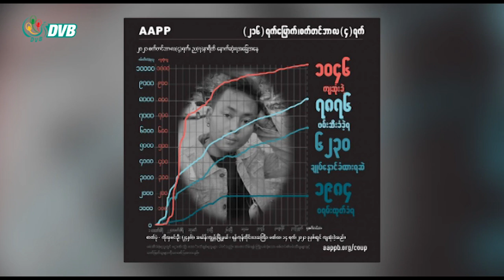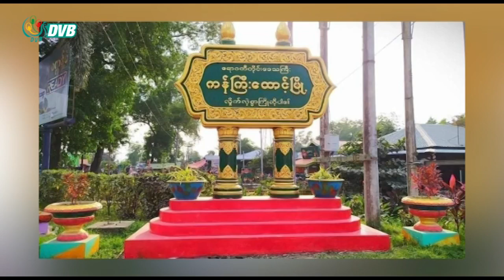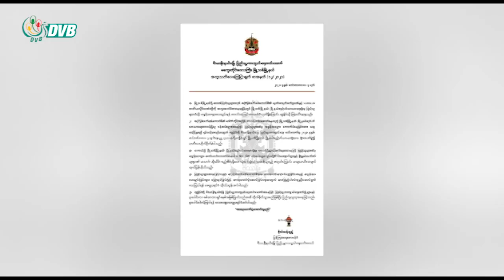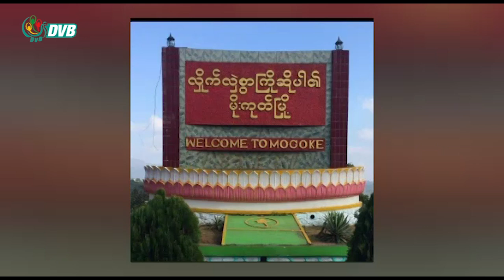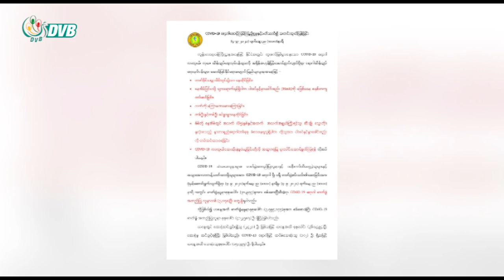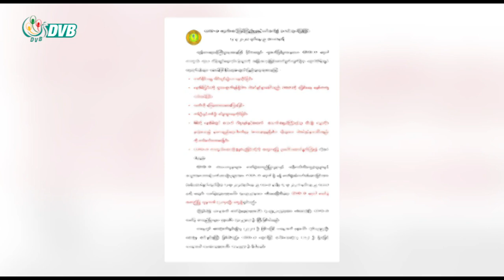ဒီဗွီဘီ ရုပ်သံ မနက်ခင်း သတင်း (၅ရက် စက်တင်ဘာ ၂၀၂၁)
- မြို့သစ်မြို့ရှိ  ရဲဝန်ထမ်းအိမ်ရာ စက်တင်ဘာ၅ရက်နေ့မနက် ဗုံးခွဲတိုက်ခိုက်ခံရ
- မူးယစ်ဆေးသုံးသူများကို စစ်တပ်က ဖမ်းဆီးပြီး ပိုက်ဆံတောင်းပြန်လွှတ်ပေးနေ
- စစ်တပ် မီးရှို့သတ်ဖြတ်မှုကြောင့် ကျဆုံးခဲ့သူ ကင်းမရွာသားအပါအဝင် ကျဆုံးပြည်သူ ၁၀၄၆ ဦး ရှိလာ